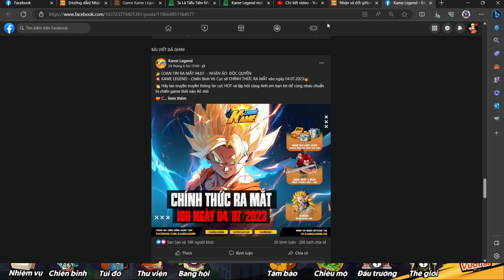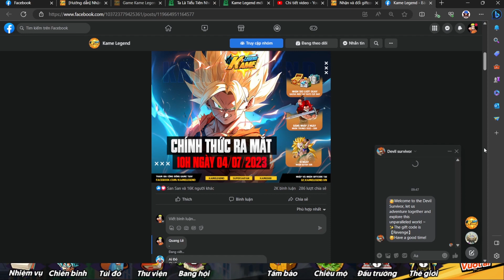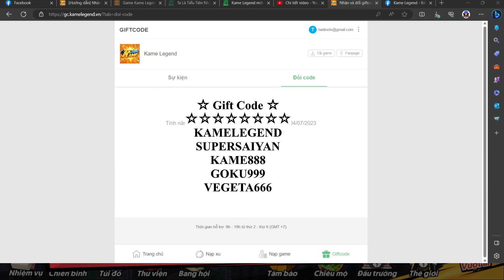Kame Legend : Chiến Binh Vô Cực - Z Fighter | Tất tần tật các giftcode cho tân thủ và cách nhập code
Đến với KAME LEGEND, các chiến binh sẽ được hóa thân thành các Hero vừa lạ mà quen, cùng hợp sức bảo vệ vũ trụ.
6 ĐIỀU BẠN SẼ ĐƯỢC TRẢI NGHIỆM Ở KAME LEGEND - CHIẾN BINH VÔ CỰC:
- Đa dạng với phiên bản mở rộng chiến binh, đầy đủ trạng thái sức mạnh bất khả chiến bại.
- Tính năng thu thập ngọc, đủ 7 viên nhận ngay điều ước.
- Giải đấu sức mạnh 12 vũ trụ, PvP liên server
- Tính năng Gacha Rương Báu độc nhất đọ nhân phẩm.
- Đăng nhập nhận ngay 2 chiến binh SSR GOD.
- Cốt truyện mở rộng nhưng vẫn bám sát nhân vật Anime mở ra một vũ trụ đầy cảm xúc.
Đặc biệt, game được phát triển bởi đội ngũ Việt phù hợp với game thủ Việt, cập nhật liên tục các tính năng mới mẻ.
Hãy Tải game khám phá thế giới Kame Legend ngay nhé!

⚡ Copy Code 👉 /2023/07/kame-legend-chien-binh-vo-cuc-z-fighter.html

🦖 Giftcode 👉